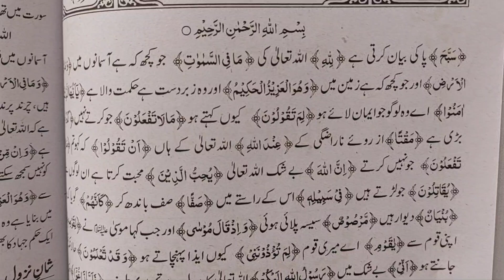تفسیر ذخیرة الجنان فے فھم القرآن Tafsir zakheerat ul Jinan